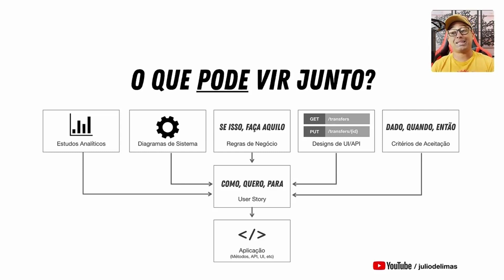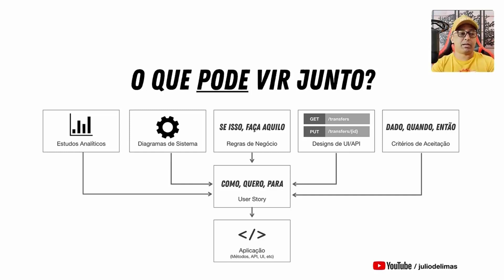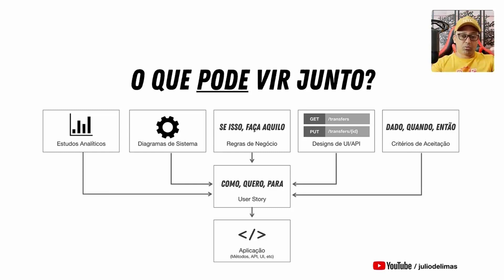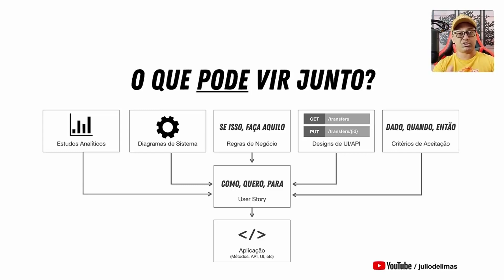O que pode vir junto a uma User Story?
Nesse vídeo eu mostro o que pode vir anexado a uma user story para ajudar o seu entendimento.